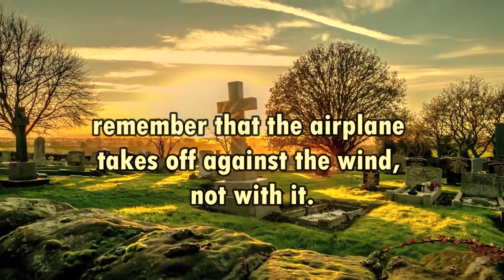Don't Be Afraid to Fail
motivational speech,
motivational video,
don't be afraid to fail motivation,
motivational speeches
motivation,
encouraging,
powerful motivational speech,
motivational speech,
motivational video,
motivational video 2020,
motivational speech for depression,
motivational speeches about life
motivational speeches for success in life,
workout motivation speech and music,
encouraging songs for hard times